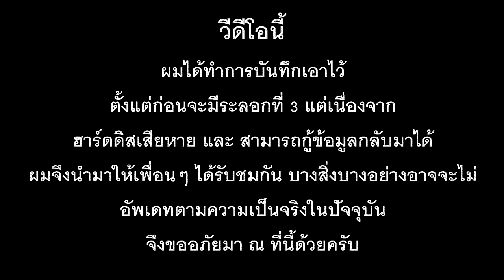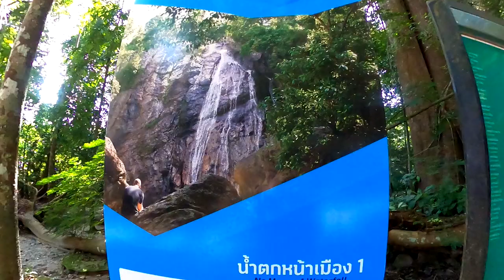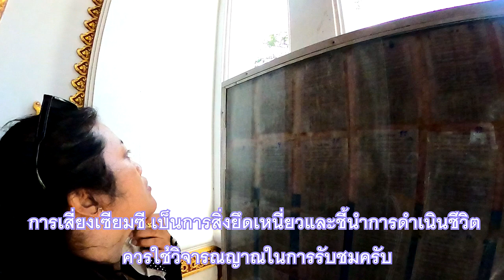ลุยเลย ละกัน 1 เที่ยวแนวใหม่ลุยแบบไม่มีคอนเท้น ขอมีเป้าหมายกับแรงใจพาไปทุกที่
สวัสดีครับเพื่อนๆพี่ๆชาวยูทูปที่น่ารักทุกท่าน
ใจความหลักของคลิปนี้ คือการที่เราออกไปเก็บบันทึกภาพตามสถานที่ค่างๆและนำเสนอเนื้อหาแบบเรียลลิตี้ที่สามารถค้นหาและสอบถามได้แบบนักท่องเที่ยวทั่วไป ในสถานที่ที่เป็นแหล่งท่องเที่ยวหลักของเขตหน้าเมือง แต่ เทปบันทึกนี้ได้ถูกเก็บไว้นานมากแล้วครับ เพราะว่าปัญหาฮาร์ดดิสไม่สามารถอ่านข้อมูลได้จนเราแก้ไขนำมันออกมาได้แต่ไม่ครบถ้วนสมบูรณ์ จึงได้ประมวลออกมาได้เป็นไปตามคลิปนี้ครับ ขอให้เพื่อนๆช่วยติชมมาด้วยนะครับว่าเป็นอย่างไรบ้างสำหรับการนำเสนอท่องเที่ยวแนวนี้ ขอบกราบขออภัยหากคลิปมีความผิดพลาดประการใด และขอขอบคุณทุกท่านที่เข้ามาติดตามรับชมทุกท่านเลยนะครับ

ท่านสามารถเป็นสปอร์นเซอร์ ค่าเดินทาง ผจญภัยได้ที่
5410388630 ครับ